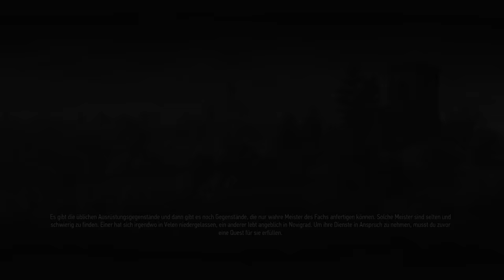Der letzte Liebesbeweis(lila Rose) ~ Hearts of Stone DLC (024) - Gameplay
Let's Play The Witcher 3 ~ Hearts of Stone DLC ~ [Deutsch HD] ~
! Weekend Special, 2 Folgen !

Wir treffen unseren alten Freund mal wieder, Gaunter O'Dim. Er hat fragwürdige Zaubertricks drauf... Ist er der personifizierte Satan ? Und wie endet die Geschichte von Iris von Everec ? Schaut selbst ! ~